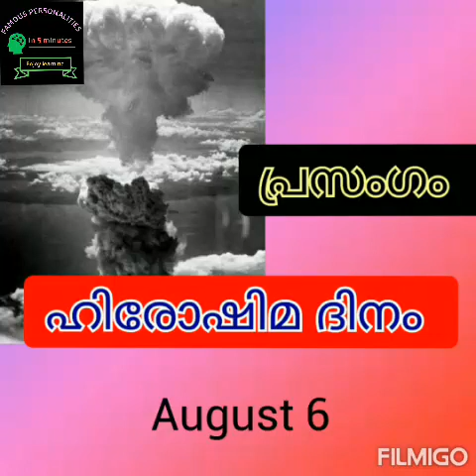ഹിരോഷിമ ദിനം/പ്രസംഗം /ലോകസമാധാനം /യുദ്ധവിരുദ്ധ പ്രസംഗം